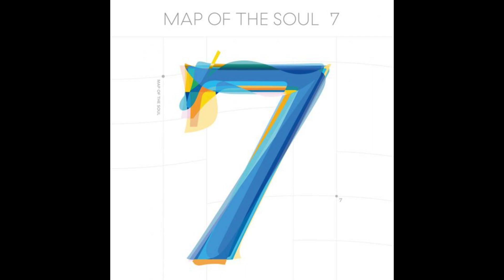We are Bulletproof : the Eternal+ - BTS (방탄소년단)+ [ULTIMATE CLEAN ACAPELLA]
We are Bulletproof : the Eternal
Artist: BTS (방탄소년단)
Album: Map Of The Soul 7
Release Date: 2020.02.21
Stereo Edition - HQ Acapella/MR제거